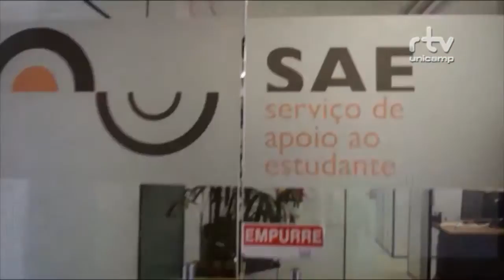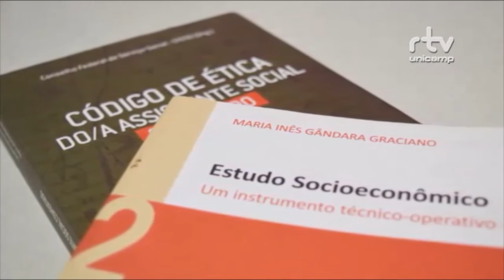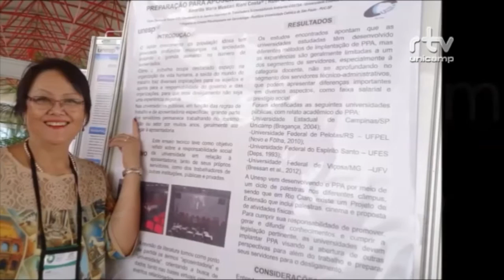Registro Geral - Encontro Refletir: Serviço Social na Unicamp